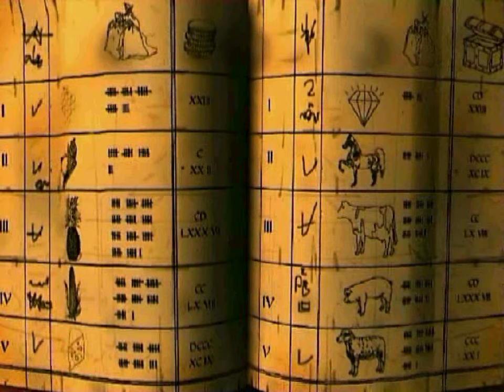Europa 1400: The Guild | Outro - Ending Cinematic | PC 4K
Nostalgic Outro Sequences - Ending Cut Scenes From Old PC Games in 4K
Title: Europa 1400: The Guild
Video Quality: 2880x2160 (4K/60fps | 4:3 aspect ratio)

Europa 1400: The Guild is a 2002 simulation game developed by 4HEAD Studios and published by JoWooD Productions. It is the first installment in the Guild series, released on 25 October 2002, for Microsoft Windows. The game simulates medieval life combined with elements of real-time strategy, role-playing, and nonlinear gameplay using a 3D engine. Taking place in historic European cities, the player tries to guide a family dynasty to power and wealth, starting from one character of limited means. Players can choose from a total of a dozen professions.

In March 2003, an expansion pack called Europa 1400: Trade, Greediness and Intrigue, which was produced by 4HEAD Studios and developed by JoWood Productions, was released. The Guild Gold Edition, consisting of the original game and the expansion, was released in November 2005. A Nintendo DS port of The Guild was released in 2009.

Europa 1400: The Guild is a life simulation that features realtime, role-playing and nonlinear gameplay elements, all three during combination of music between the gameplay, with the feel at home effects of the cities and set within three-dimensionally rendered open world environments. In this single-player game, the player controls a self-created protagonist with a unique name. Developed as a full 3D engine, the camera angles features a bird's-eye view, allowing to zoom and move freely around a town, to get a close look at a selected building, a npc or a object of interest, which offer a close-up view of the interior of environments by entering, and interact with its contents and inhabitants or with exterior elements outside. The player can click on certain areas of the screen to control the viewpoint of the protagonist with the mouse and hotkeys, to explore specific places and objects, who is never on the screen. The interface is controlled by the system of left-click selecting an item or action, and a right click de-selecting.

Players are able to choose from one of 12 different career paths, and can either follow a series of missions or play the game as an open-ended simulation. The game also include a multiplayer mode for up to eight players. As the family business and social standing grows, more options become available, even high political rank.